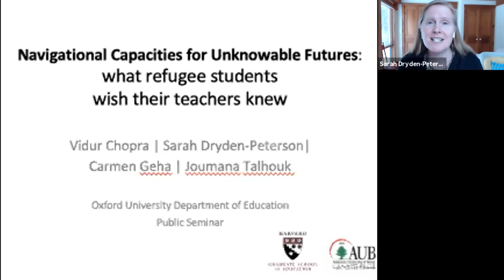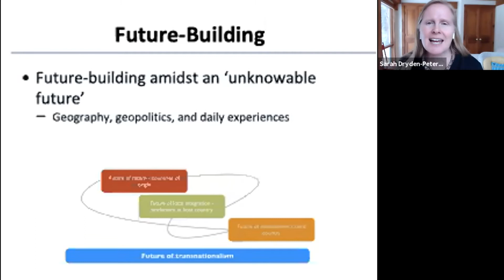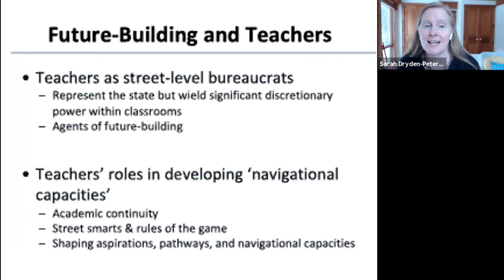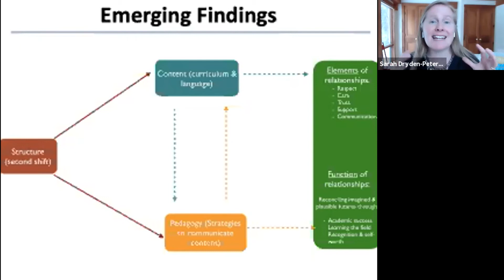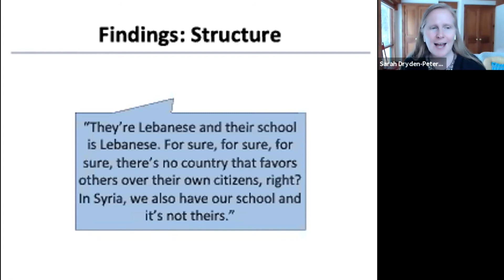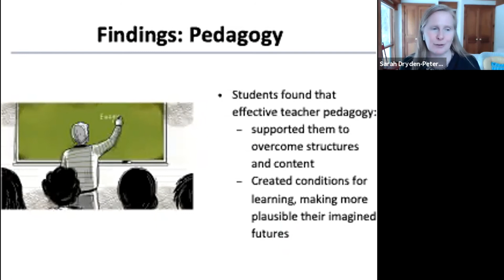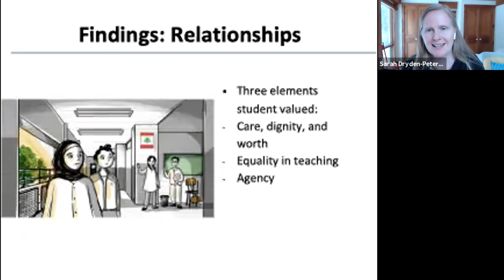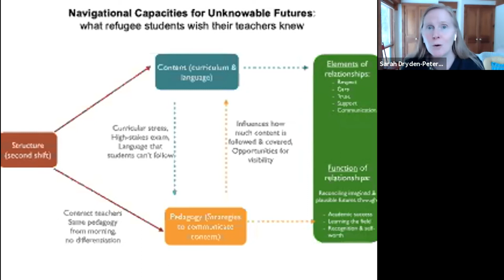'Navigational capacities for "unknowable" futures: what refugee children wish their teachers knew'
Refugee children confront an “unknowable” future, unable to confidently predict where their futures will be in the long-term. Rarely does education in exile prepare refugee children to adequately navigate this unknowable future. Refugee education is most often tethered to state-based education systems that are geographically bound and is consequently unable to provide refugee children with transferable skills they will need to lead productive futures anywhere, regardless of geography. Drawing on in-depth interviews with ninth grade Syrian refugee children in public and private schools in Lebanon, we describe the ways young children desire their education to develop the navigational capacities for these unknowable futures. We analyze our data through four lenses in particular: formal and hidden curriculum in classrooms; pedagogy; relationships in and beyond school; and, learning experiences in and outside of school. The findings from this study are immediately relevant to education actors, particularly teachers, as they make decisions in the present about education that can best prepare their students for the future.